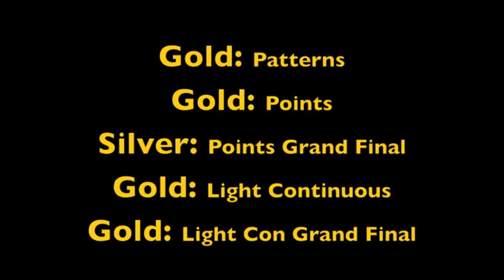Damian Smith: WUMA British Samurai Open 15